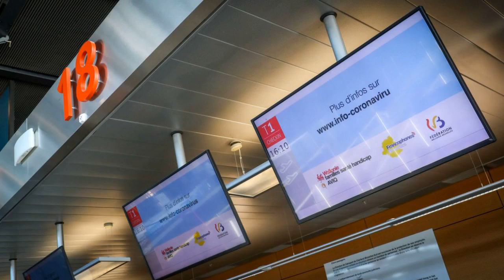Coronavirus en Belgique: le point sur ce qui roule, ce qui vole, ce qui est permis ou non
Le TEC passe en horaires de vacances jusqu'au 18 avril. Cette mesure sera d'application dès ce mercredi dans les zones de Charleroi, de Namur-Luxembourg et du Hainaut. Dans la zone Liège-Verviers, elle entrera en vigueur jeudi. Les lignes vers les hôpitaux sont renforcées afin de permettre au personnel soignant de rejoindre son lieu de travail,

Le nombre de passagers à bord est désormais limité. Les voyageurs sont priés de conserver une distance minimale de 1,5 mètre entre les passagers et de n'occuper qu'une banquette sur deux.

Par conséquent, il est demandé aux voyageurs de ne plus monter à bord des véhicules si les limites suivantes sont atteintes :

5 passagers maximum pour un bus standard ;

12 passagers maximum pour un bus articulé ;

15 passagers maximum pour un tram.

Si tel est le cas, et dans la mesure du possible, les véhicules afficheront le message "Complet".

La validation n'est temporairement plus obligatoire et la montée à bord des véhicules TEC se fait uniquement par l'arrière. Cependant, le TEC rappelle à ses voyageurs qu'ils doivent posséder un titre de transport valable avant tout déplacement.

Sur le rail :

La circulation des trains vers et depuis la Belgique est fortement perturbée, il n'y a plus de TGV entre Bruxelles et la France.

Le dernier train à grande vitesse est parti vendredi dernier de Bruxelles-Midi en direction de Lyon, en France. La suspension de cette ligne est valable pour une durée indéterminée.

Le trafic des trains IC depuis et vers le nord de la France est également perturbé. Entre Tournai et Lille, seuls 30% des trains circulent. Il n'y a pas de trains entre Mons et Aulnoye ni entre Namur et Maubeuge. Entre Courtrai et Lille, 80% des trains circulent.

Les trains de nuit de la compagnie autrichienne ÖBB continuent à rouler, mais uniquement la ligne Bruxelles-Vienne et non celle vers Innsbruck.

Le train Benelux des chemins de fer néerlandais sont uniquement maintenus entre Anvers et Rotterdam, et ce une fois par heure.

On a appris aussi que seuls 15% des trains Thalys continueraient à rouler.

Eurostar réduit aussi considérablement son offre. Pour l'instant, deux trains par jour font l'aller-retour entre Bruxelles et Londres, et trois entre Paris et Londres.

Du côté de la SNCB :

Concrètement, entre un à deux trains IC circule(nt) par heure, tandis que deux à trois trains L et S sont assurés durant les heures de pointe. Après 20h00, de nombreux trains sont supprimés, réduisant drastiquement l'offre ferroviaire. La SNCB et Infrabel assurent qu'il y aura assez de place à l'intérieur des trains pour maximiser la distance entre les voyageurs, le taux d'occupation actuel se situant entre 8 et 10%. La SNCB rappelle qu'elle nettoie quotidiennement ses trains et ses gares, avec une attention particulière pour les surfaces avec lesquelles les voyageurs sont en contact telles que les tablettes, poignées, poubelles, automates de vente, rampes, etc.

Aéroport de Charleroi:

L'aéroport de Charleroi a fermé ses portes. Plus aucun avion n'atterrit ou ne décolle. L'aéroport sera fermé jusqu'au 5 avril inclus au moins. Seuls les vols sanitaires, les vols d'État et ceux de maintenance transiteront encore par Charleroi durant cette période.

Aéroport de Zaventem :

L'aéroport de Bruxelles Zaventem s'attend d'ici la fin de cette semaine à ne plus accueillir que 5% des vols passagers prévus, tant à l'arrivée qu'au départ du terminal.

Brussels Airlines suspend temporairement tous ses vols jusqu'au 19 avril.

Emirates, a annoncé la suspension de tous les vols commerciaux pour deux semaines à partir de ce mercredi 25 mars

TUI annule tous les départs en avion jusqu'au 30 avril inclus.

Ryanair a suspendu la quasi-totalité de ses vols depuis ce mardi 24 mars. La compagnie ne maintient qu'un tout petit nombre de vols entre la Grande-Bretagne et l'Irlande.

Frontières:

La police effectue des contrôles stricts au niveau de toutes ses frontières avec la France, le Luxembourg, l'Allemagne et les Pays-Bas. Des contrôles ont lieu à la frontière avec les Pays-bas et provoquent de légers retards.

Salons de coiffure :

Le gouvernement fédéral a décidé hier de la fermeture des salons de coiffure jusqu’au 5 avril, a annoncé le cabinet de la Première ministre Sophie Wilmès.

Magasins d'alimentation :

Désormais, ceux-ci peuvent être ouverts de 7 à 22 heures, et non plus 20 heures comme auparavant. Le but : faire en sorte que tout le monde puisse aller faire ses courses tout en respectant la moins grande affluence nécessaire à la distance sociale.

Les enfants à l'école cet été ?

L’idée d’envoyer les enfants a l’école pendant les grandes vacances a été lancée par l’économiste Geert Noels pour favoriser la relance économique. Et certains semblent déjà avoir considéré que cette décision